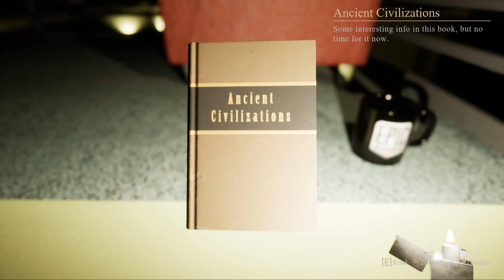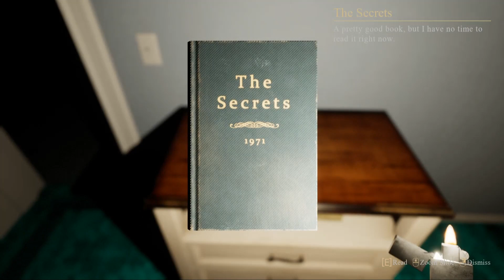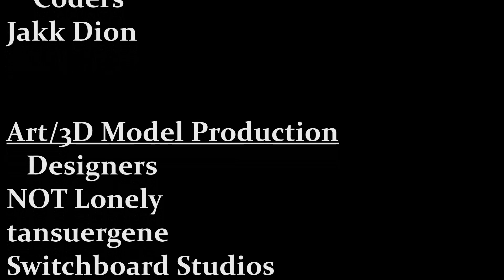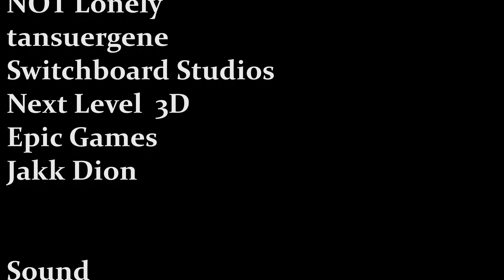The Fear | FearFest III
Today, we continue with the penultimate of FearFest III, with a game by the name of The Fear. An interesting creepy game. Enjoy, and stick around till tomorrow when we continue the FearFest! :)

Please leave a Comment about what you liked or any constructive criticism if you think I could better my videos in any way, give the video a virtual hug simply by clicking on the Like button, Sexscribe, and click the Bell 🔔 for updates and for more new and exciting content that will be uploaded daily! Most importantly, enjoy and as always, have a good day! :)